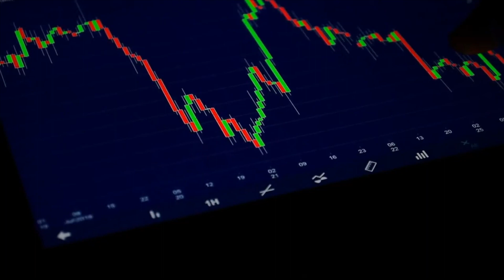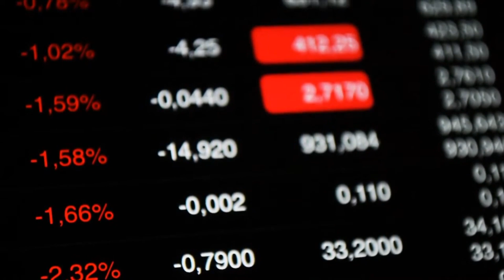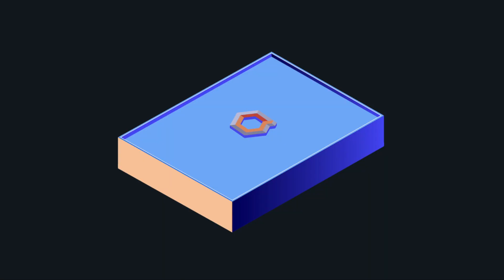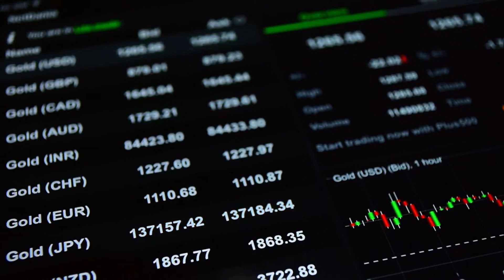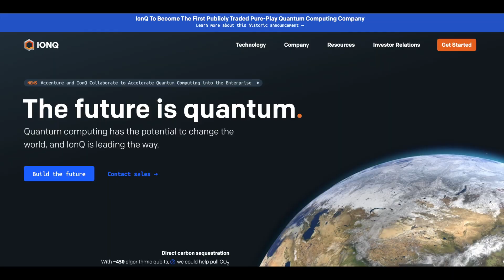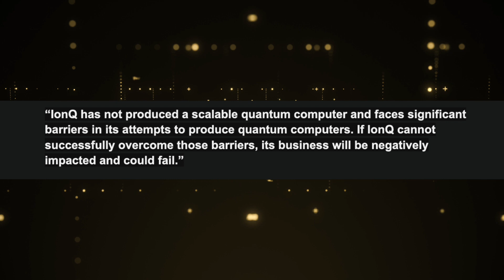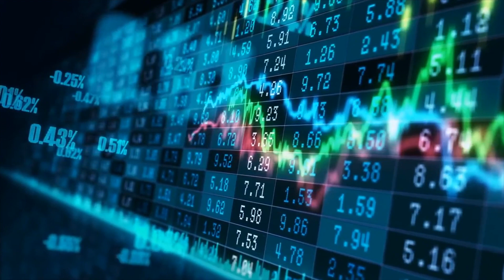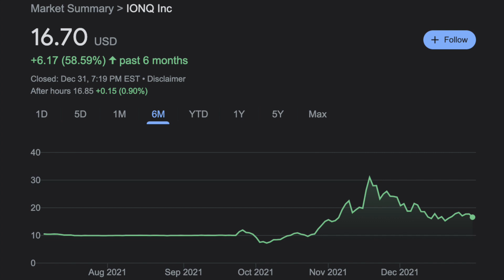IONQ | 2022 And Beyond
IONQ is the first publicly traded pure-play quantum computing company. In this video, my hope is to give a realistic expectation of where IONQ and the quantum computing industry is headed.